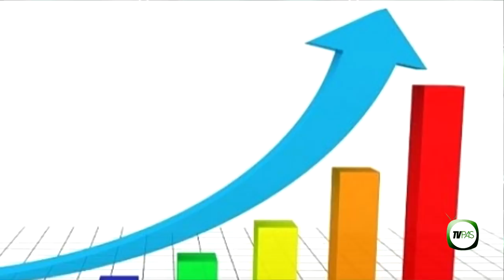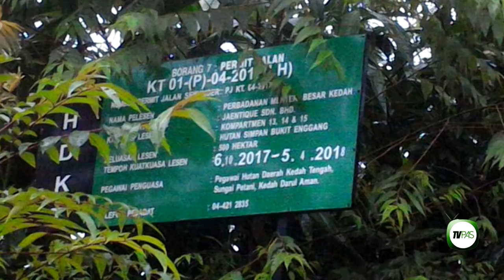Berita PAS 28 November 2017